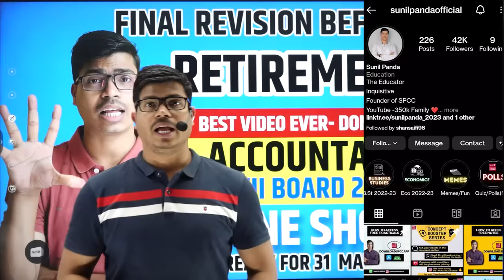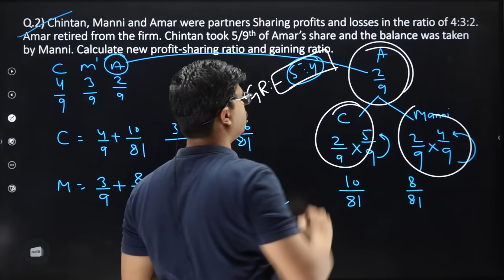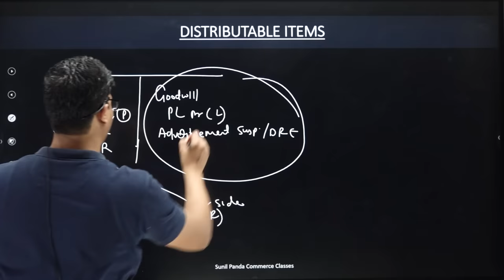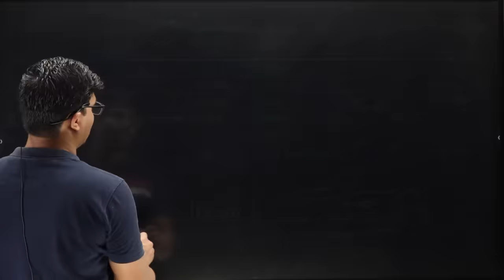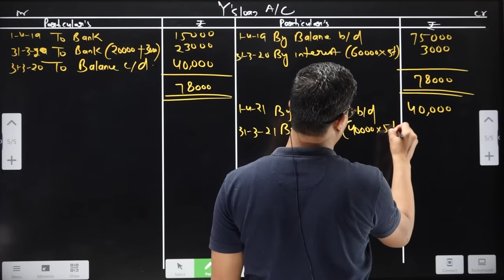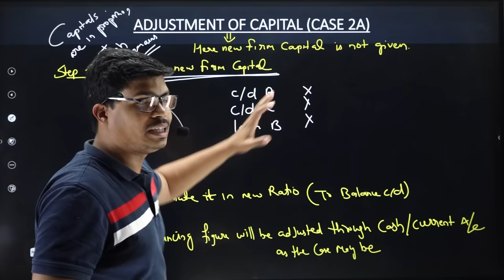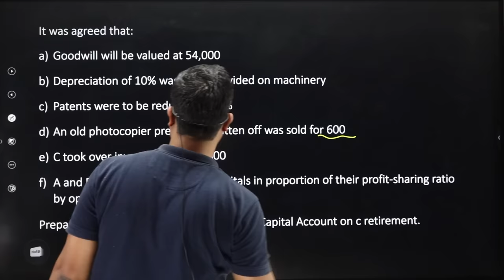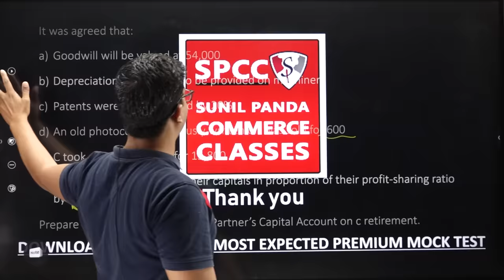Retirement of a partner Final One shot revision | Concept & All Imp. questions for Accounts Board 23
BEST WISHES
( SUNIL PANDA )